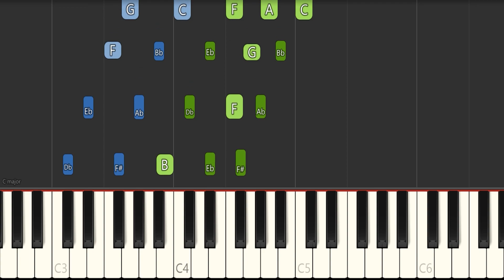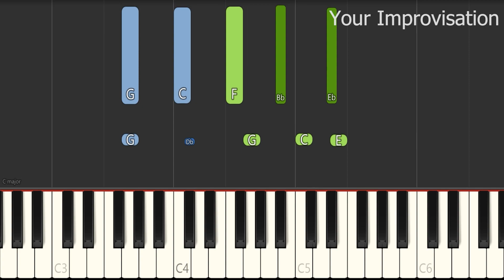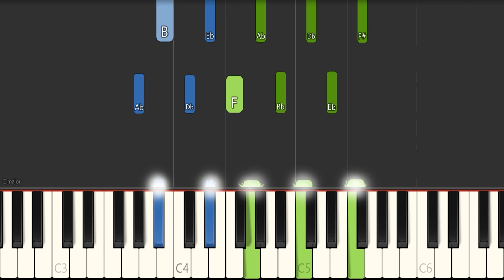Freddie Hubbard - Red Clay - Jazz Piano Tutorial (with comping examples)